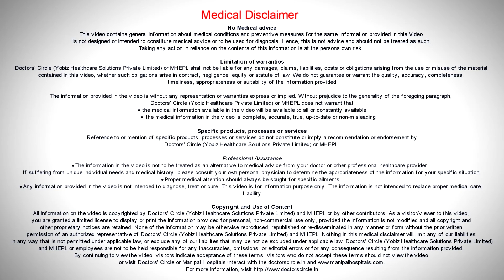Are there any screening test for Arthritis? - Dr. Yogesh Singh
Unfortunately there is no screening tool  for arthritis. Arthritis is a clinical diagnosis wherein people have symptoms  and  exanimation findings and in them we do testing.  The reason being there are some of these tests being done for arthritis like the rheumatoid factor and anti CCP antibodies. These tests can be positive in normal people also. So the tests by themselves  do not  give the  diagnosis. So if is the test  used in the context of the  symptoms. So somebody if they have symptoms  or findings pertaining to arthritis, we recommend these tests. So there is no screening tests for arthritis or no screening tests for arthritis is required.